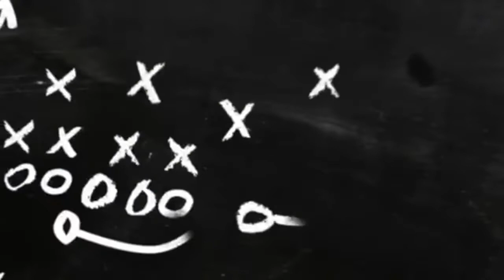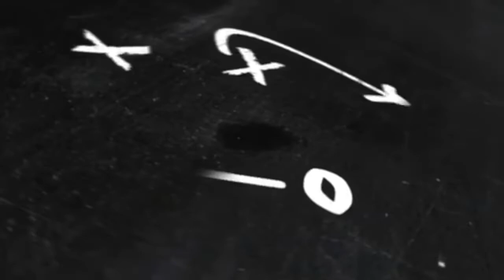Cardinals vs Rams Wildcard Playoffs NFL Picks & Predictions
🏈 NFL Football Picks & Predictions 🏈

Hosted by: Marley Bet$ & The Coach, ft. Mikey Hova

‼️ WILD CARD PLAYOFFS ACTION ‼️